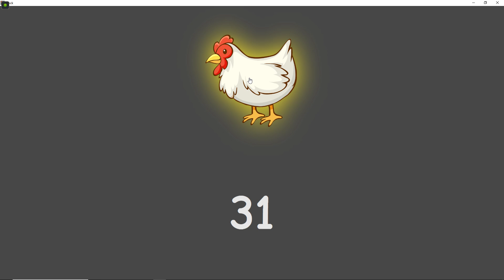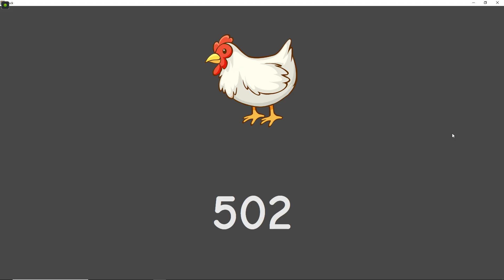Cock | Gameplay PC | Steam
A game for cock lovers! click on your cock to make it bigger. Play with your cock then compare sizes with all your friends :)

Playing will occasionally earn you new cocks that you can trade or sell on the community market.